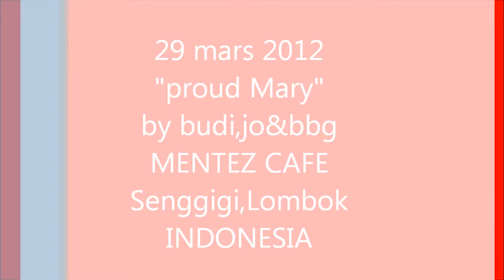mentez café 19.wmv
proud mary